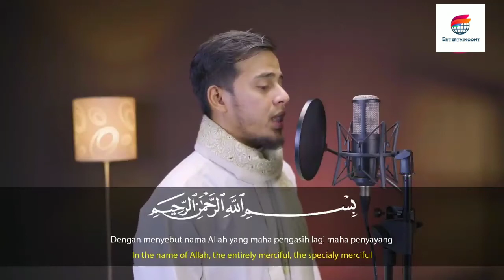Salim Bahanan || Suran Al-Ikhlas Beautiful Voice || Quran In Beautiful Voice